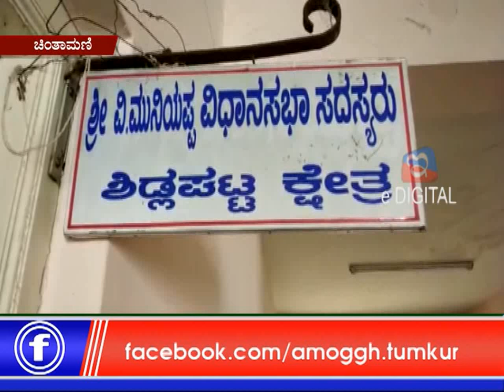23: 02 :2019: Amoggh News